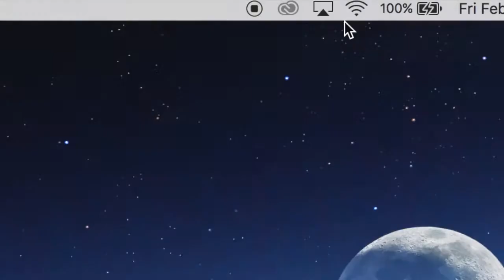PocketSprite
Meet PocketSprite, the world’s smallest portable gaming emulator.